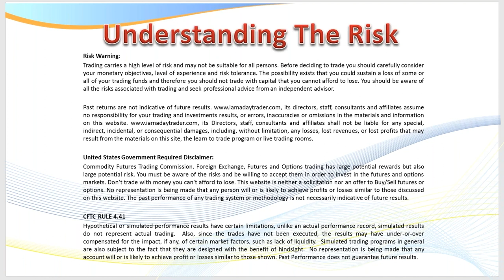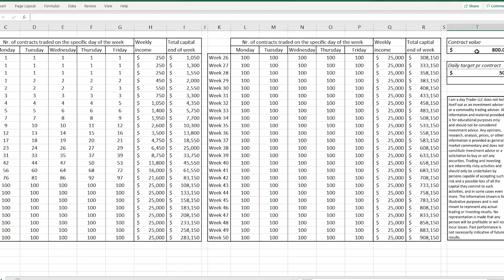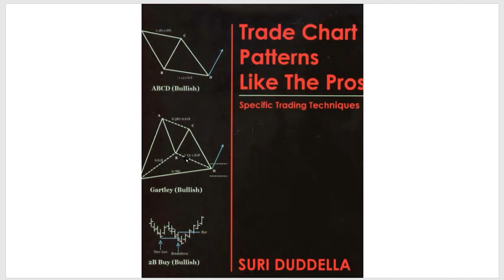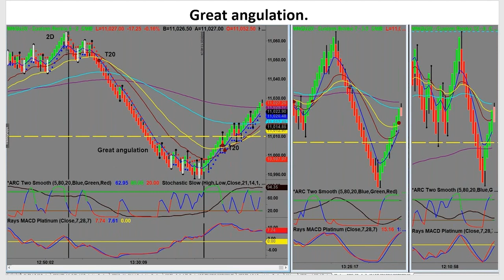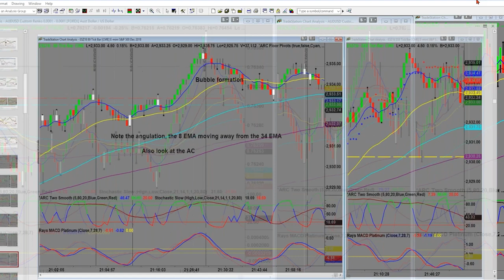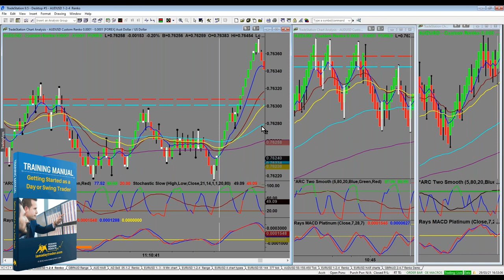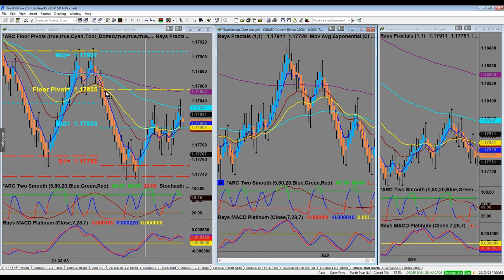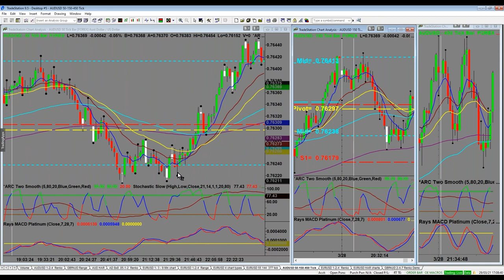Day Trading Forex How to trade Divergence | Ray Freeman